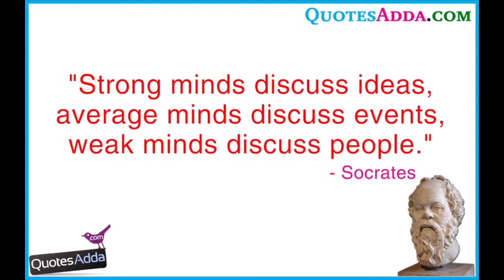A Question For Muslims.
Why do Muslims consider it worse that we question their actions, than their actions themselves?